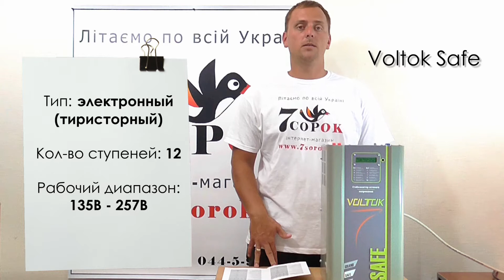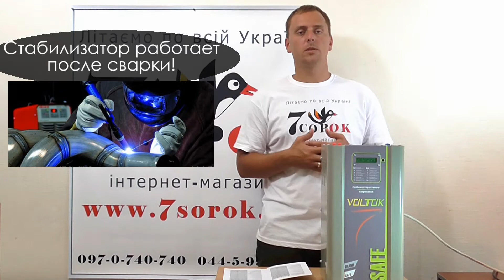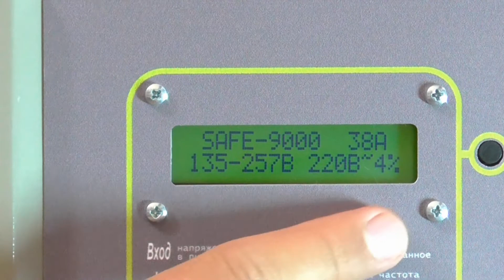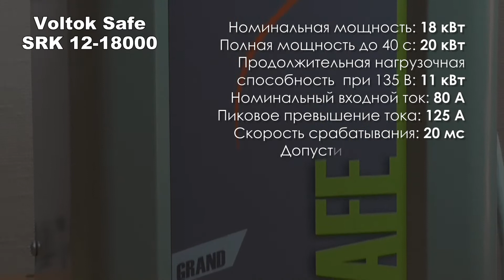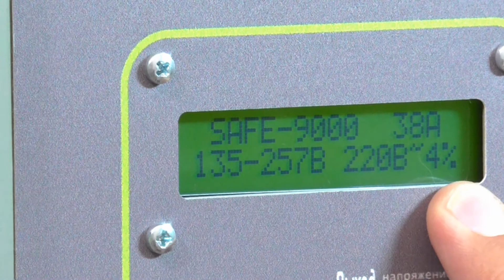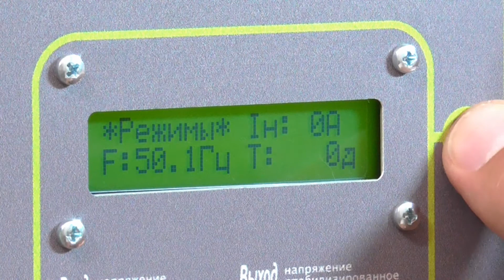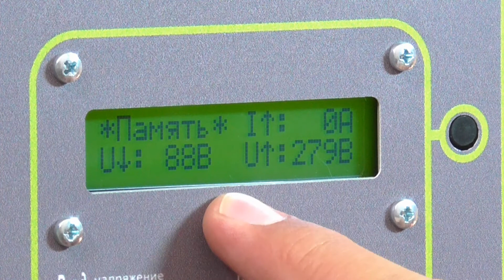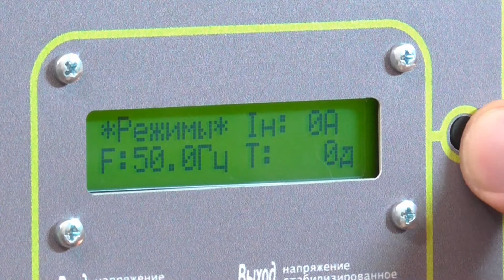Стабилизатор напряжения для дома Voltok Safe SRK 12-18000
Представляем Вам видеообзор на однофазный стабилизатор напряжения Voltok Safe SRK 12-18000!